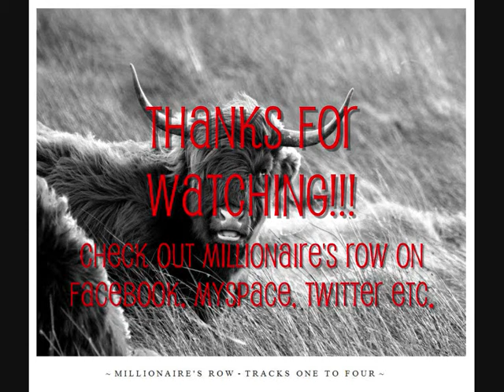Control 4 - Millionaires' Row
"Control 4" Track four taken from 'Tracks One to Four' by Millionaires' Row

Video owned by Walt Disney